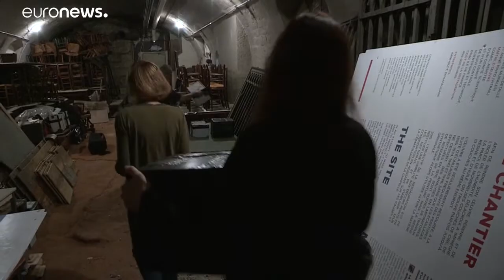Camere oscure portatili artigianali e non solo: la fotografia secondo Fabrice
Agli antipodi rispetto alle ultime tecnologie, per il recupero di origini e tradizioni: sulle orme di un fotografo"sui generis", che per un anno ha colonizzato i tetti di una chiesa parigina, con centinaia di apparecchi fatti in casa (che registrano anche il meteo)…